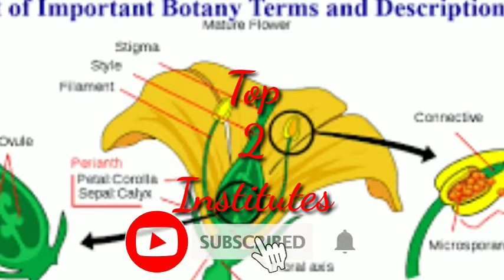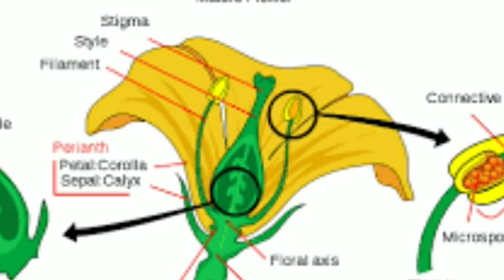Best Faculty for Botany Optional IAS Coaching